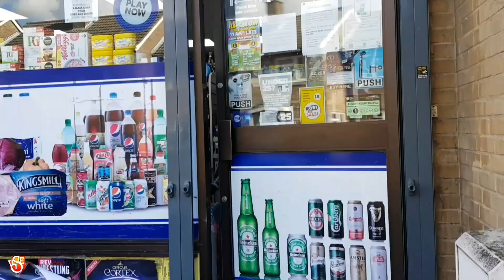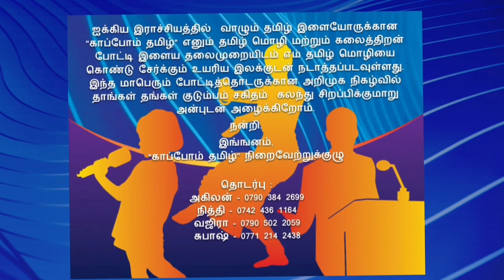Loan கடன் கொடுத்தான் கலங்கி நின்றான் | VSE | Idhu Adhuthaan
Comedy and Funny videos

கடன் கொடுத்தான் கலங்கி நின்றான்

Cast
Valvaisuman & kan D

Camera
Kan D

Concept
Valvaisuman

கலை என்பது மனித ஆற்றலின் வெளிப்பாடு. அந்த கலையை நல்ல நோக்கோடு வெளிப்படுத்தி சமூகத்தோடு சேர்ந்து பயணிப்பதே எமது நோக்கு. முடிந்தளவு சிரிக்கவும், சிந்திக்கவும் வைப்போம் என்ற நம்பிக்கையில் பயணிக்கிறோம்.

Art is the expression of human energy. Our aim is to express that art with good intentions and travel with the community. We travel with the hope that will keep us laughing and thinking as much as possible.